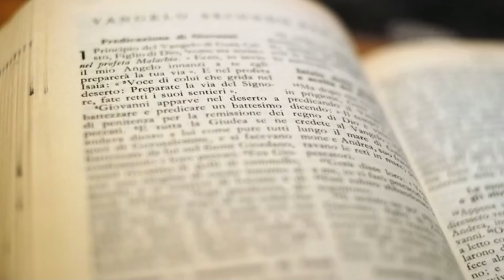Evangelio y homilía de hoy Domingo 21 de julio de 2024. Rvdo. Enric Ribas, pbro.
→ Nazaret TV te ofrece el evangelio y la homilía de la Santa Misa de hoy Domingo 21 de julio de 2024.
Día litúrgico:  16ª Domingo del tiempo ordinario.